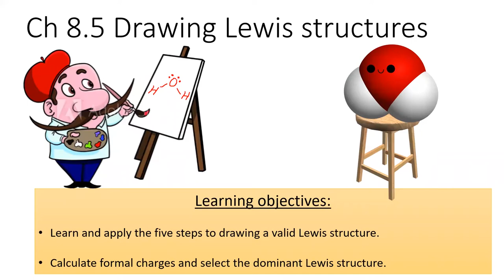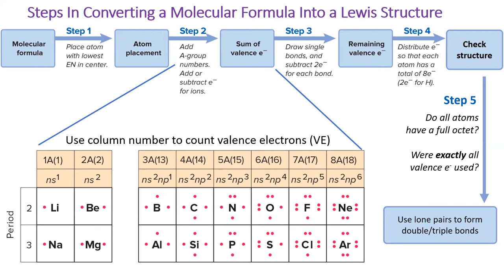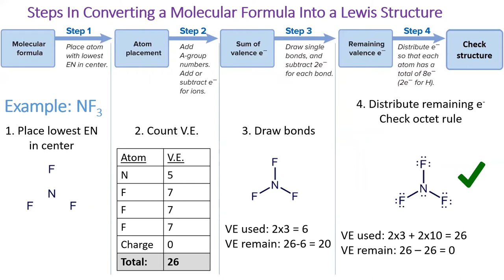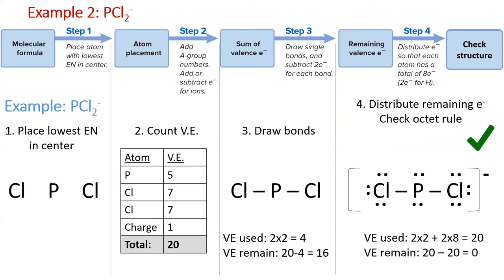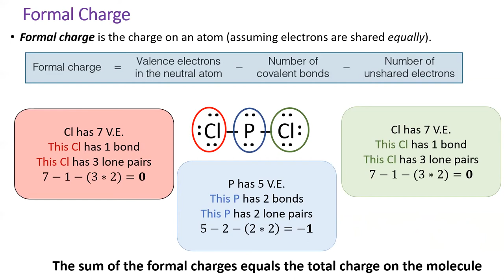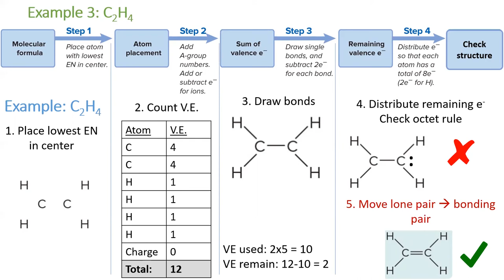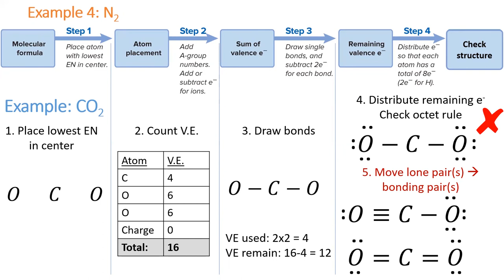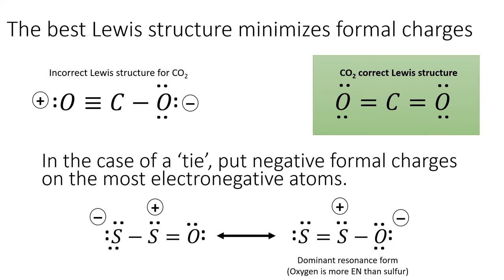8.5 Drawing Lewis Structures